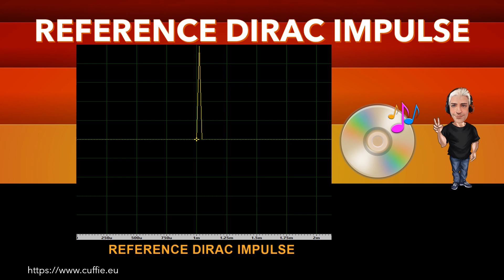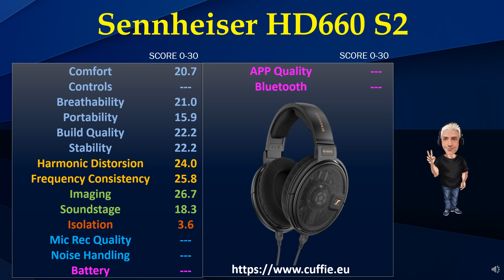SENNHEISER HD660S2 - Recensione, Review, Sound Demo, Sound Test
Sennheiser HD660 S2 - Complete Ultimate Sound Test Quality of Headphones. Recensione, Review, Sound demo, Sound test, Mixing.

00:00 INTRO
01:12 TEST FREQUENCY RESPONSE WITH PINK NOISE
03:11 TEST FREQUENCY RESPONSE WITH MUSIC
05:53 INTRO DIRAC IMPULSE
06:41 TEST DIRAC IMPULSE
07:53 TEST NUMERICAL EVALUATIONS